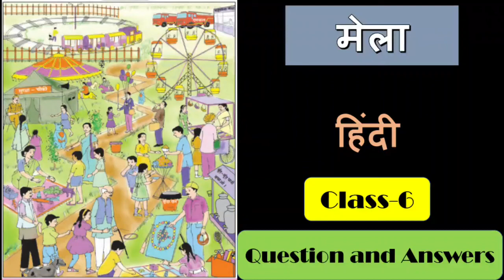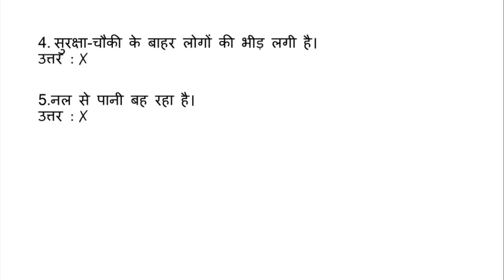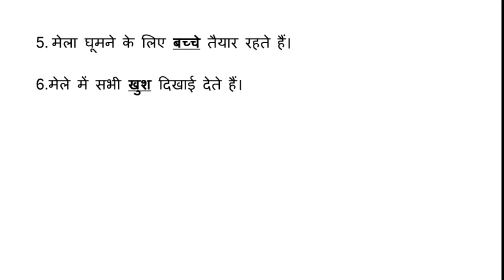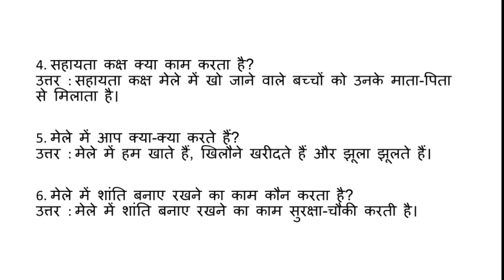मेला (Mela) | Hindi | Class-6 | Question and Answers